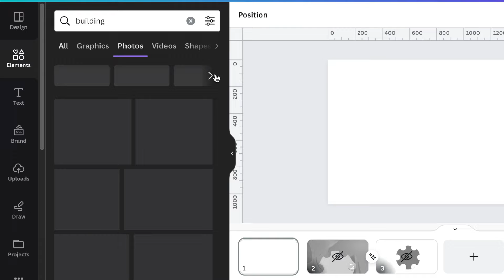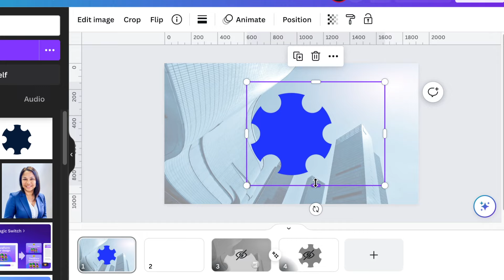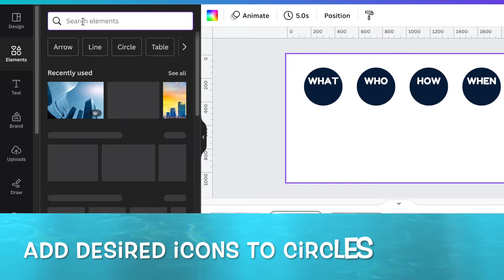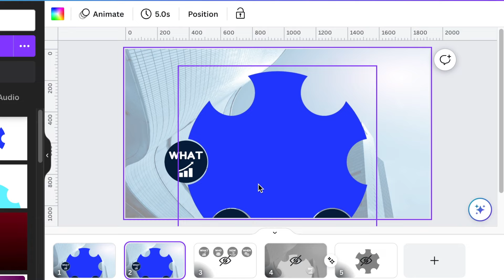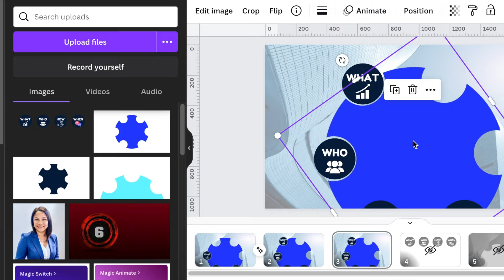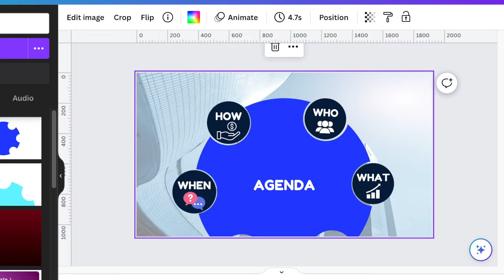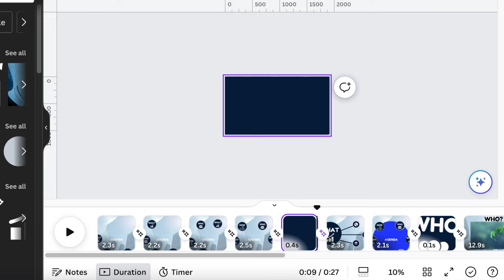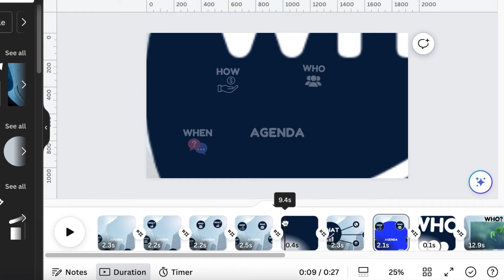Canva Slide ZOOM & Morph Tutorial - 🔥 Free Template 🔥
Hey Everyone, for the longest time I've wanted to recreate the Prezi Zoom using Canva, we're not there yet but getting there. I've created this video using Rotate and Match & Move. 😊

Create Presentations with Zoom & Morph effects using Canva's Transitions.  This tutorial is created on Canva with the Canva Match & Move transition tool, which is available in free and paid versions on mobile and computer.

More animations and transitions are available to Canva Pro, Canva for Teams, Canva for Education, and Canva for Nonprofits users. They’re tagged with an icon from the options.

Timestamp:
00:00 View Presentation - Intro
00:19 STEP 1 - Add an image
00:45 Set image as background & reduce transparency to 40
00:56 STEP 2 - Create a Wheel with Gaps
01:07 Press C to add a circle
01:17 Change the color of the wheel
01:28 Press C to add another circle, change color to white, and create gaps
01:55 Download the wheel as a transparent background
02:11 Add the download to the design
02:18 Select the image and remove the white shapes added by using the remove background tool (use for free accounts or use my 30-day free trial with the link below)
02:51 Crop out the extra space and size the wheel on the design
03:13 STEP 3 - CREATE AGENDA CIRCLES
03:29 Add Text & Icons on Circles
04:09 Download as a transparent background
04:33 Add & align circles on the design
05:33 STEP 4 - Animate the Agenda Topics
07:04 Add Match & Move transitions on all pages
08:24 Add Agenda Text on all slides
08:55 STEP 5 - Add Zoom Out effect
09:08 Add a page on the presentation for the talking slide
09:55 Add a page for the Zoom out
10:20 Click on Duration to set the duration for each slide
11:12 View the Presentation
11:23 STEP 6 - Add Zoom In effect
11:58 Do the same for all Agenda Points

Slides Timing & Transitions:
Slide 1 to 4 - 2.5 seconds
Slide 5 (Zoom Slide) - 0.7 seconds
Transition used on all slides: Match & Move for 0.5 seconds